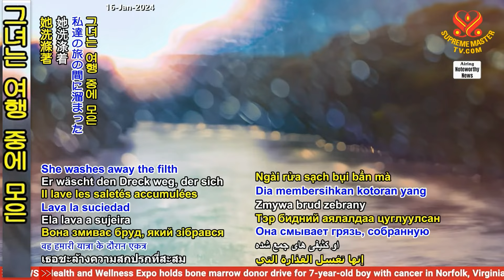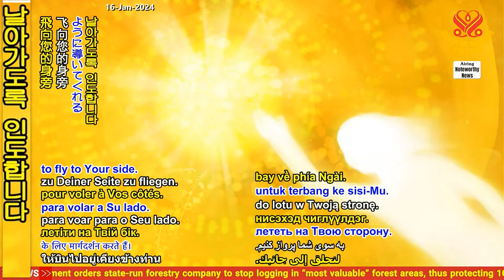[Heartline] 시와 그림으로 세상을 일깨우다 -중국의 칭주 Awaken The World With Poetry And Pictures.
🟩 [Heartline 마음의 편지]
🟣시와 그림으로 세상을 일깨우다

* 안녕하세요, 존경하고 사랑하는 스승님, 인간에 의해 곳곳에서 황폐해지고 상처를 입은 지구를 구하기 위해 매일 수프림 마스터 TV 팀과 함께 열심히 일하시는 스승님께 감사드려요.

저는 엄마 자궁 안에 있을 때부터 비건이었고 곧 14살이 돼요. 제가 태어날 때부터 저를 돌봐주시고 수프림 마스터 TV 를 통해 도덕과 계율을 지키는 훌륭한 사람이 되고 지구의 사회적 책임을 다하는 시민이 되도록 가르쳐주신 스승님께 감사드려요.

저는 제 그림 『갠지스 강변에서』 와 『갠지스 강변에서』 라는 제목의 시를 공유하며 이 작품을 온 우주의 가장 자비로우신 스승님-신께 바치고 싶어요!

『갠지스강은 바다로 흘러 갑니다.
하늘에서 내려온 그 발원지는 멀고 그 길은 깁니다.
오물을 씻어 줍니다. 당신의 지팡이는 고향의 방향을 가리킵니다.
내면의 천상의 빛과 소리는 우리가 당신 곁으로 날아가도록 인도합니다.
갑자기 마치 높은 산에서 세상을 내려다보는 것처럼 연이어 떠오르는 산들과 빛나는 저녁노을 그리고 귀향하는 기러기들만 눈에 들어옵니다.
낡은 시계는 끝을 가리킵니다. 우린 업장과 사막의 바다에서 희망의 빛을 분투합니다.
신의 손이 방주를 지탱하며 인류를 태우고 천국으로 돌아갑니다.
은하계 밖으로 함께 행진합시다!
빛의 끝을 향해!』

스승님, 당신의 위대한 사랑과 가르침, 길과 진리를 전하기 위해 세상을 향한 당신의 조건 없는 헌신에 다시 한번 감사드려요.

또한 이 그림을 통해 더 많은 사람이 깨어날 수 있길 바랍니다.

지적이고 현실적인 사람들이 모두 비건 식단을 선택해 더는 동물 주민을 해치지 않고 세상의 고통을 끝내길 바랍니다.

파란색 부분은 갠지스강을 상징하며 또한 세계 곳곳으로 퍼져나간 스승님의 오랜 가르침의 역사를 상징합니다.

위쪽과 아래쪽 그림은 빛과 해, 달을 상징하며 동시에 빛나는 음양의 균형을 암시합니다.

오른쪽과 왼쪽 그림은 오행의 내면 천상 음류의 다른 그림들도 제 시 속의 단어 각각의 의미를 묘사하고 있습니다.

존경을 담아, 중국의 제자 칭주 올림

♧ 예술적인 칭주, 당신의 창의력과 진심 어린 감정을 공유해 주셔서 감사합니다.
추신 ~스승님께서 당신의 마음에 말씀하시니 행복하세요.

 ❣️ 『고귀한 칭주, 당신은 아직 어리지만 매우 깨달았어요.
그래서 영적 진리를 기교와 아름다움이 있는 시와 예술 작품으로 표현할 수 있군요.
당신의 오랜 영혼이 당신을 잘 인도할 것이며 스승의 힘이 늘 당신과 함께할 거예요.
당신이 할 수 있는 한 많이 명상하고 미래 세상은 영원한 빛과 사랑으로 이루어진다는 것을 아세요. 천국이 당신과 장엄한 중국을 위해 해탈의 길을 비추길 바라요. 사랑해요.』